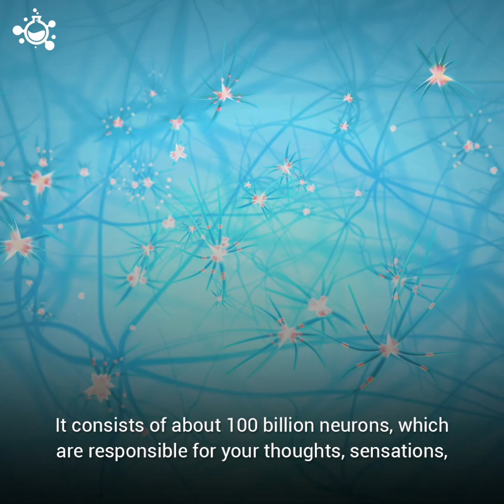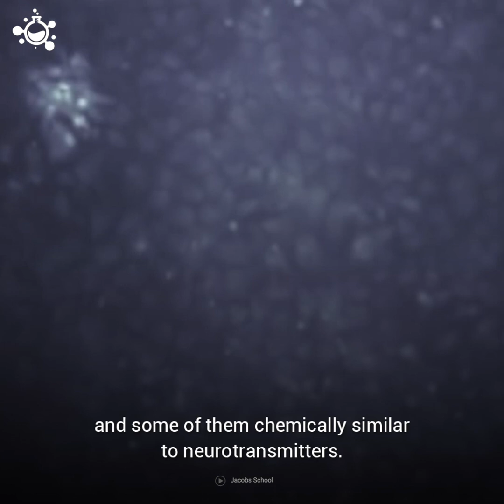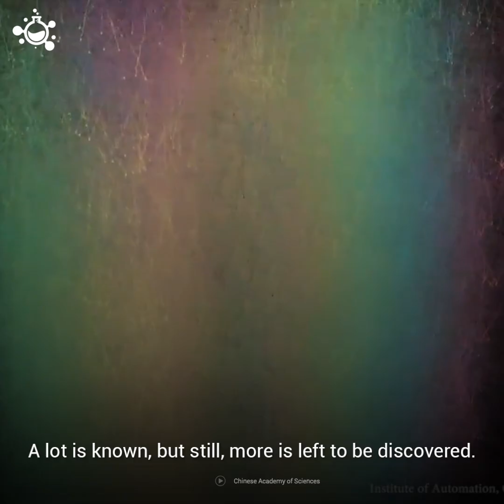Where does long-term memory come from?